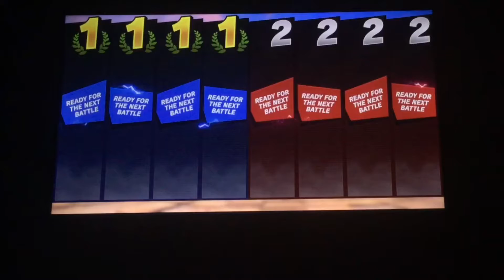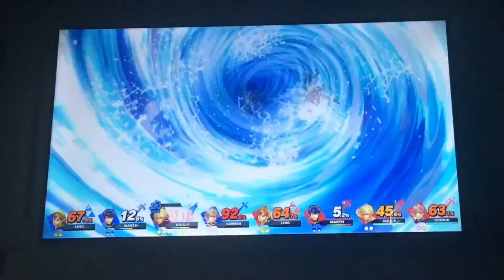Super Smash Bros Ultimate Gameplay #500